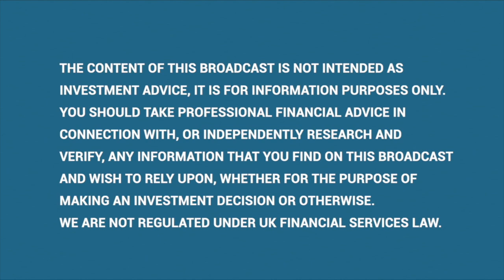Vox Markets Fund Manager Series - Q&A with James Thorne, Fund Manager at Columbia Threadneedle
In this fascinating interview, super smart investor James Thorne takes me through the exciting runway ahead for many of the stocks held within his Columbia Threadneedle UK smallcap fund.

1.   Outlook for smallcaps, & possible impact of new Covid variants (start)
2.   Jet2 - 03:58
3.   Blue Prism - 06:23
4.   1Spatial & IQgeo - 14:18
5.   Blancco – 19:33
6.   tinyBuild – 23:28
7.   Future – 26:23
8.   Equals & Argentex – 30:28
9.   Cineworld – 33:38
10. PPHE Hotels – 37:53
11. Hotel Chocolat – 40:28
12. Galliford Try – 44:48
13. Totally – 48:43
14. Avingtrans – 52:23
15. Manolete - 55:33
16. Marlowe - 58:13